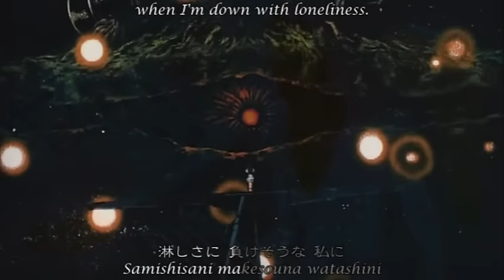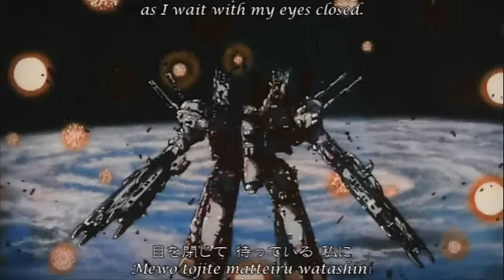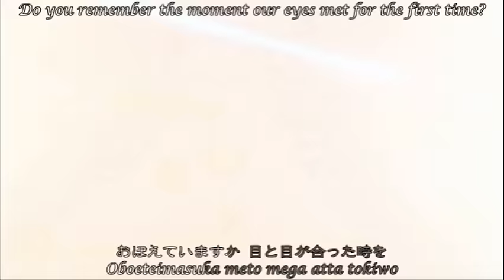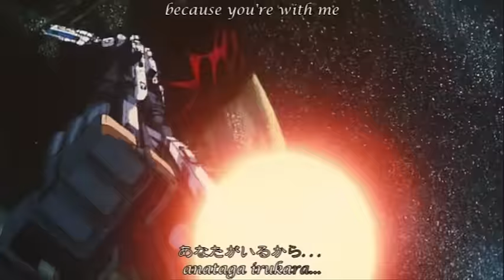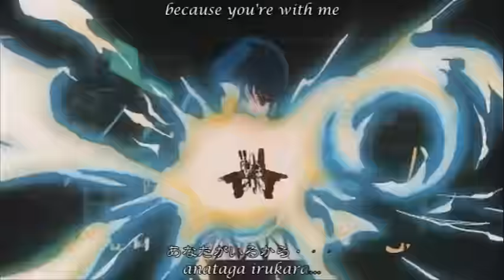Macross:Do You Remember Love? Final Battle Scene